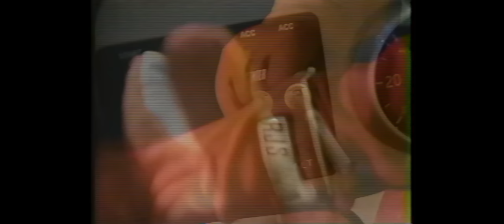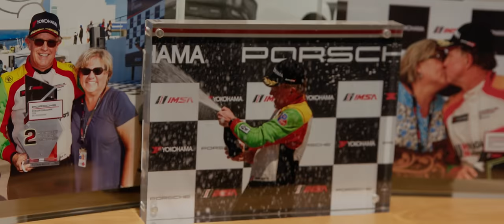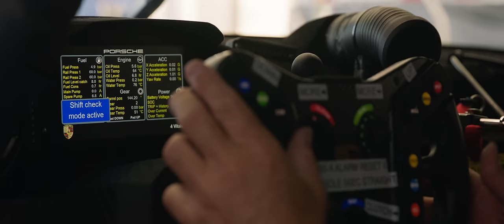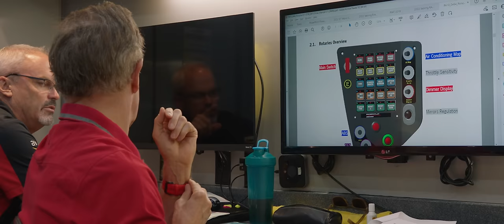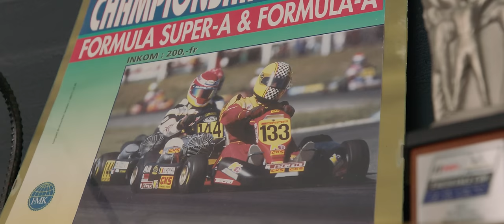The Racing Line | Documentary | 2023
Chasing a dream decades in the making, former NASCAR driver Charlie Luck returns to racing alongside his son-in-law Jan Haylen with hopes of winning the 2022 Fanatec GT World Challenge America championship.

DIRECTED BY
TAYLOR HAWKINS

SECOND UNIT
ARAM KHAMENEHI

ADAM BLACK

TOM MOORE
KELLY BROUILLET
WRIGHT MOTORSPORTS
SRO
KEITH RIVERS

TITLE DESIGN
COLUMN

ARCHIVAL FOOTAGE FROM
NASCAR
SUZUKI
EUROSPORT
LUCK STONE RACING
WATKINS GLEN INTERNATIONAL
IMSA
SRO